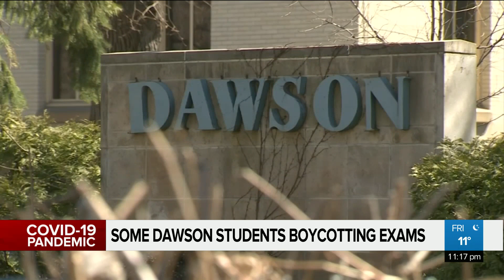Montreal’s Dawson college to administer some exams in person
“I think there’s a lack of sensitivity to students' needs and concerns,” says Dawson Student Union Chairperson Kevin Contant-Holowatyj  on Dawson College administrating some exams in person. Sacha Obas reports